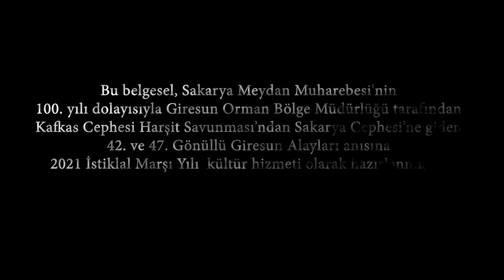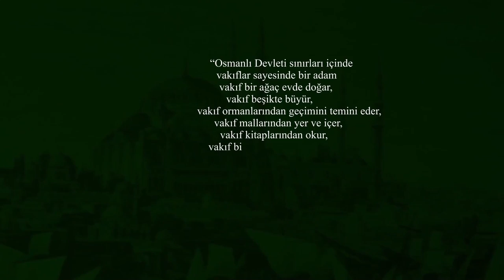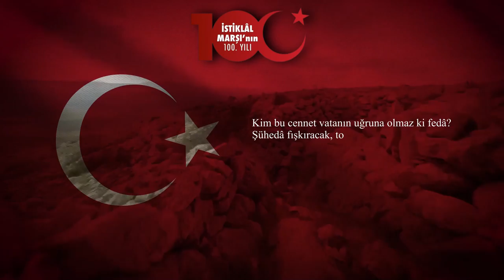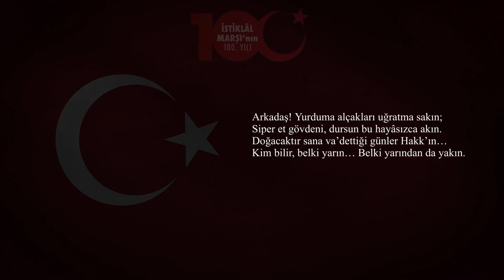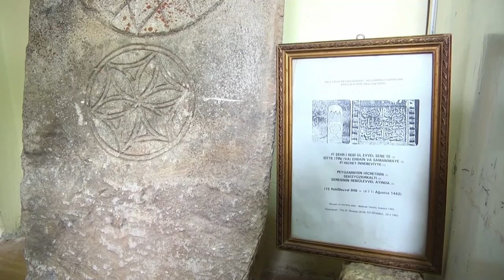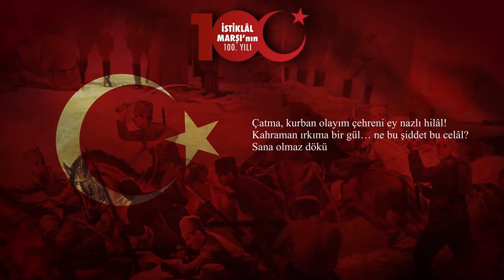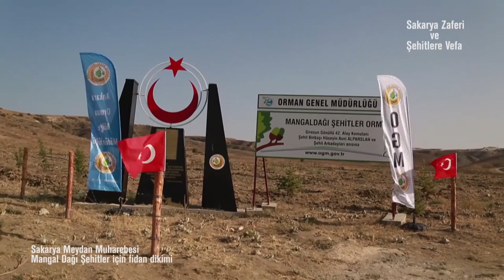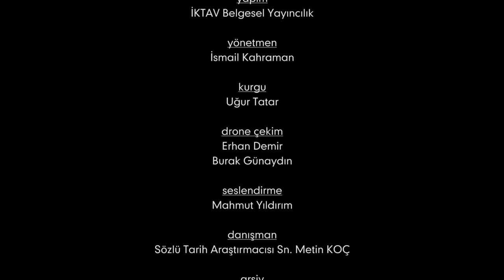İstiklal Marşı'nın 100. Yılı Anısına: VATAN ve ORMAN - Tek Parça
İstiklal Marşı'nın 100. Yılı anısına hazırlanan ve 5 bölümden oluşan bu belgesel serisi, ormanlarımız ile vatanımız arasındaki ilişkiyi anlatan bu belgesel serisinin dilerseniz bölümler halinde de izleyebilirsiniz.